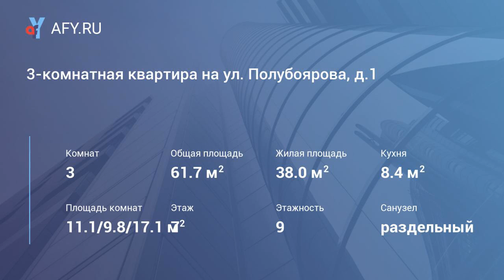3-комнатная квартира на ул. Полубоярова, д.1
Цена: 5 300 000 Руб.
Продается 3-х комнатная квартира в районе станции Нара.
7 /9-ти этажного панельного дома.
Общая площадь 62/11+17+9/кухня 8.
 С евроремонтом и встроенной мебелью.
торг после просмотра.